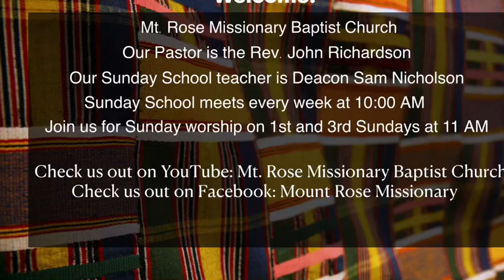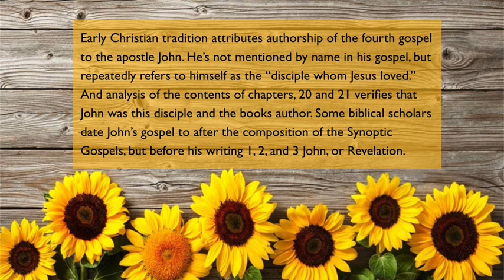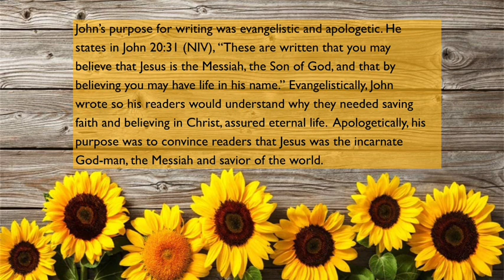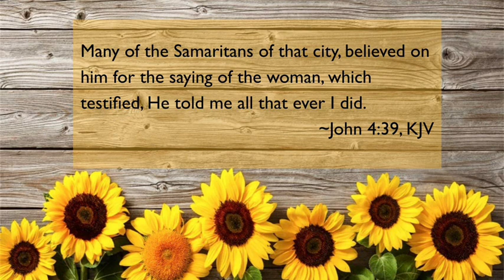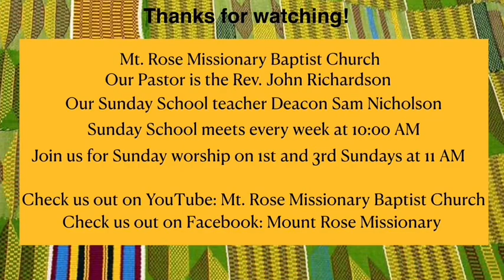Different but the Same | Sunday School March 19, 2023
Today’s Sunday School lesson is entitled, “Different, but the Same.” It was shared by Deacon Sam Nicholson on March 19, 2023.

As a result of today’s lesson we pray you will be able to do these things:
- Compare and contrast societal barriers in Jesus time to the barriers that exist in the church today.
- Confess your tendency to allow differences to hinder relationships.
- Offer hospitality to someone who is different from yourself.

Lesson 3 March 19, 2023
Unit I: Called From The Margins Of Society
Different, but the Same
Devotional Reading: Isaiah 44:1-8
Background Scripture: John 4:1-42
Print Passage: John 4:7-15, 28-30; 39-41
Key Verse: John 4:39, KJV

Supporting scriptures:
2 Kings 17:24-25
Ezra 4:3
Acts 10:28
Isaiah 12:3
Romans 8:32
John 6:35
John 7:38
Romans 10:17